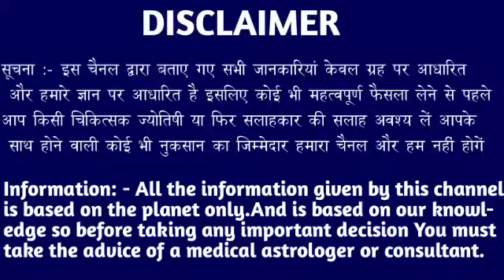मकर राशि वालों 08 और 09 फरवरी बेटा मौका हाथ से जाने मत देना वरना पछताओगे। Makar Rashi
मकर राशि वालों 17 और 18 नवंबर बेटा मौका हाथ से जाने मत देना वरना पछताओगे। Makar Rashi